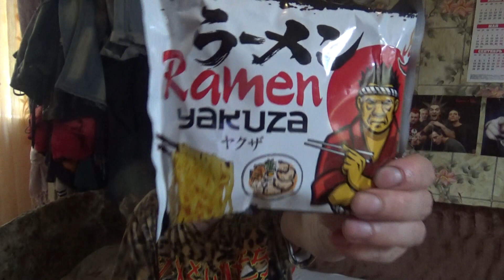песня лапша ramen yakuza